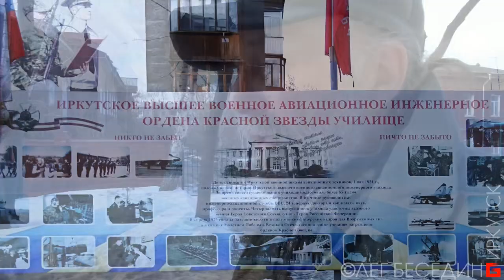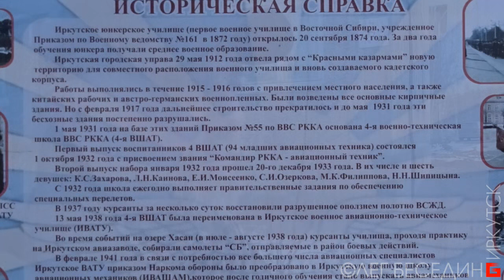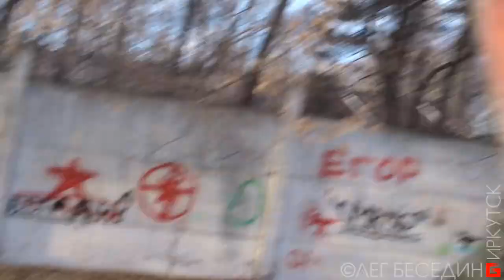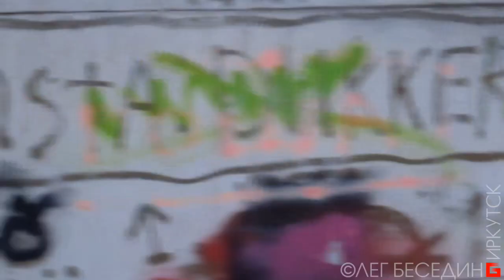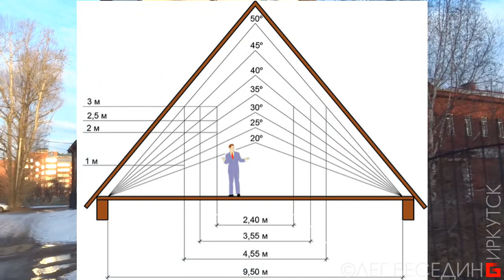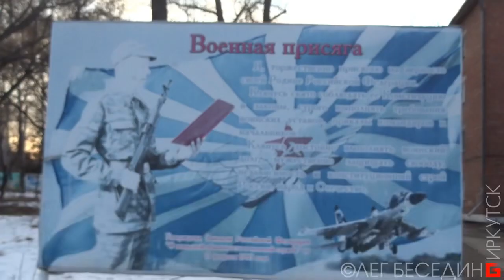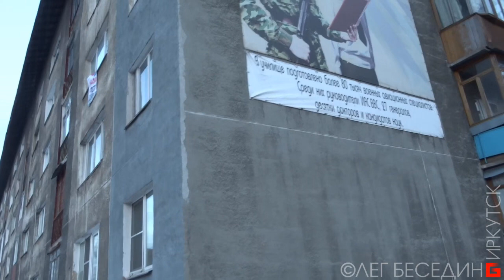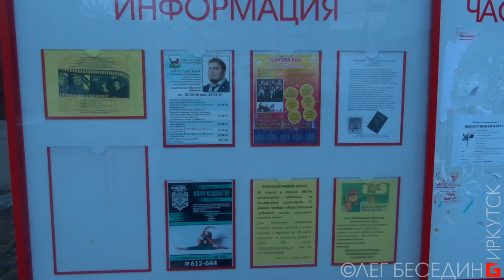Городок ИВАТУ ИВВАИУ Военные секреты архитектуры Красные казармы Прогулки художника по Иркутску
Капок совкового комка.
Оглавление видео разделов:
03:25 – Про военные города и городки, про коммунизм при социализме, про которые я ничего не знаю, но рассказываю :-) (В видеорассказе я спутал Томск с Красноярском-17. Но Атомск тоже был).
08:00 – Граффити на заборах – современное "искусство" наркоторговли: читайте, покупайте!
10:45 –"Красные казармы" и Архитектурные памятники импотенции безвластия или поверженной страны?
13:10 – Снимать комнату за 10 тыр при пенсии в 11 тыр – реальная перспектива честных стариков, работавших на это государство и отказавшихся воровать. Привет Премьеру!
15:06 – Пока хозяева украденной земли и народного достояния, чиновники и военноначальство не знают как поделить совковое богатство, оно гниёт и пропадает.
16:13 – Архитектурный ликбез (ликвидация безграмотности), поговорим об архитектурной композиции. Принципы стиля и красоты: целесообразность, осмысленность форм и содержания, "польза, прочность, рациональность = красота". Все элементы грамотной архитектуры (дизайна, любого произведения "человека разумного") имеют математическое осмысленное обоснование. Угол наклона кровли перетекает в декор и орнамент наличников и козырьков, создавая единый стиль. Безграмотные дизайнеры нарушают все это единство и производят хаос из своих прихотей и ложного "чувства красоты".
19:00 "...Но приходит дизайнер, которому все расчёты до лампочки, он чужеземных журналов насмотрелся..."
21:53 "...А много ли осталось людей и архитекторов, которые понимают эти нюансы?"
22:21 Военная присяга. Родина – Российская Федерация – что это?
23:45 Даже у собак здесь есть двухкомнатный домик. А в городе пустующих домов многие люди бездомные...
25:32 Компьютерная игра "Сталкер" и "Припять", аномальная зона, городок без людей, дома без хозяев – рядом. Приходите играть наяву.
30:00  Задница торговли – обратная сторона парадных фасадов торговых центров.
33:10 Через КПП (контрольно-пропускной пункт) нынче можно ходить без пропуска – достояние демокрастов и либерастов!
34:36 Первое, что нужно построить на месте уничтоженной и захваченной цивилизации – храм победителей! Или побеждённых? Кому молиться? Два храма: 9-ти этажный – барыге Маммоне и рядом маленький для рабов Господа Христа. А ну-ка, посмотрим, куда повалит народ и понесёт свои деньги?
36:30 Что можно похвалить в архитектуре современного Иркутска? Архитектурный дизайн с оценкой "хорошо"... С большой натяжкой. Но надо же что-то похвалить! Мелкие членения первого этажа хоть как-то очеловечивают промышленные короба в жилой застройке. Неужели этого не знают наши главные архитекторы?! Почему они нас заставляют жить в безликих геометрических примитивах нечеловеческого масштаба?
41:45 Хотелось бы, чтобы люди могли отличать Иркутск от других городов – это и есть художественная задача архитектора. есть ли у нас такие специалисты и ставит ли такую задачу Главный архитектор?
Вашу благодарность и монетизированную оценку можно перечислить сюда:
1) На мобильный Сбербанк тел. 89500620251 или просто оплатить этот номер телефона.
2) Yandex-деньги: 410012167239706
3) Карта Сбербанк OLEG BESEDIN "VISA": 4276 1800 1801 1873
4) Карта Бин-Банк OLEG BESEDIN "VISA": 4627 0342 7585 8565